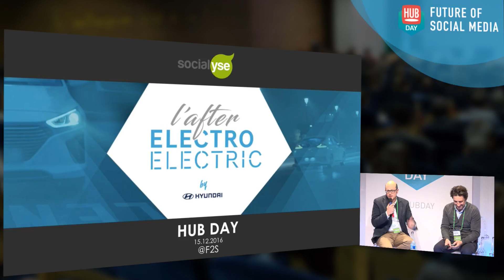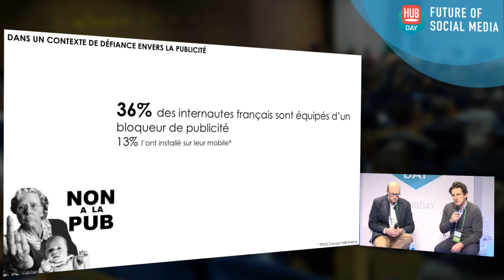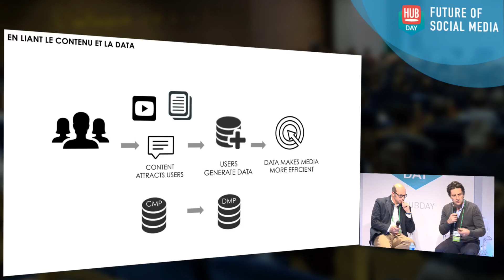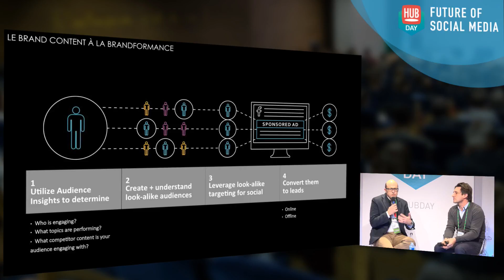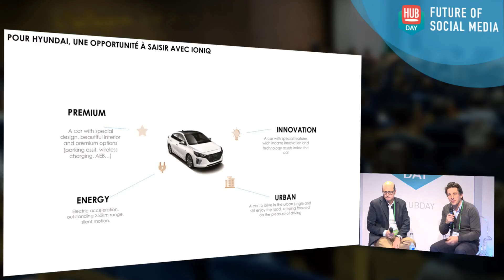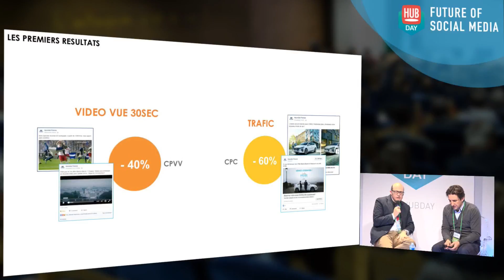Le BrandContent au service de la BrandFormance | Socialyse, Hyundai